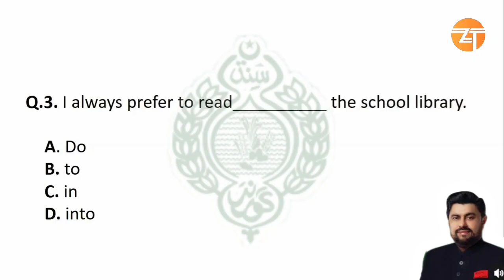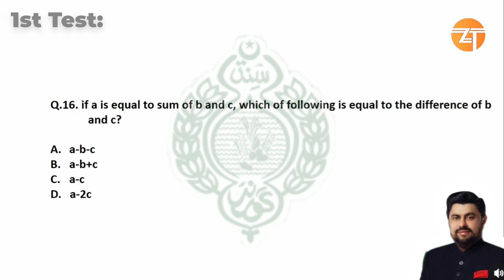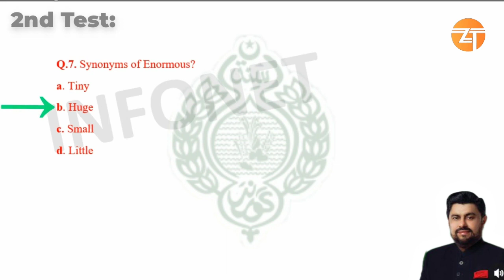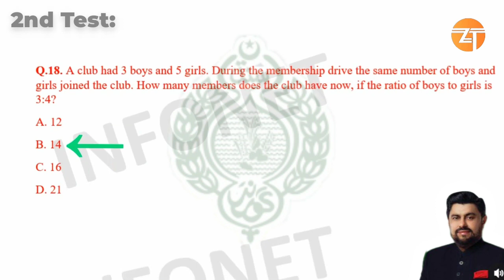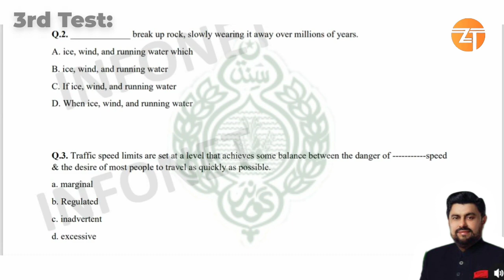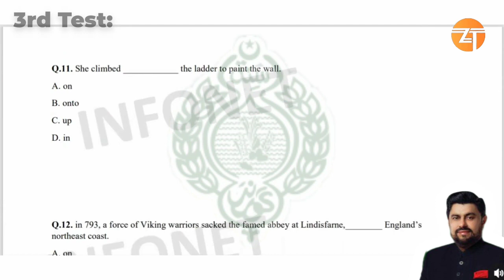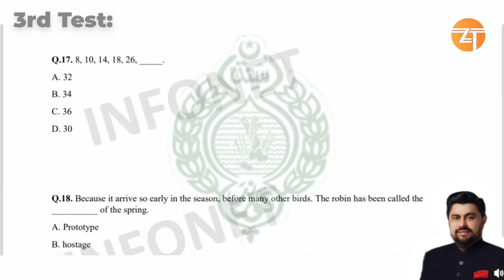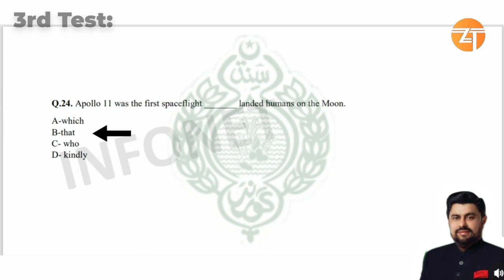IMPORTANT PAST PAPERS | 1st, 2nd and 3rd Tests | Ye Sary Paper Dekho or Test Pass 💯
Free IT program at Governor House karachi. GOVERNOR SINDH FREE IT PROGRAM KARACHI.
Basics of Mathematics. Governor Sindh Free IT Course Program.
Governor Sindh Free IT Course Program Karachi. Governor Sindh Free IT Course Initiative Program.
Test Paper and Answer Keys.
Governor House Karachi.
Sindh Governor.
Governor Sindh Free IT Course Program. Solutions of Governor Sindh Free IT program. Governor Sindh Free IT Course Program Karachi. Governor Sindh Free IT Course Initiative Program.

کامران ٹیسوری کورس گورنر سندھ فری آئی ٹی کمپیوٹر کورس کراچی
Governor Sindh Free IT Course Program. Governor Sindh Free IT program.
Governor Sindh Free IT Course Program. 1st Test Paper Solutions. Governor Sindh Free IT Course Governor sindh kamran Tessori announced free IT Program. Roll Numbers announced. Get Ready. Exams will start on this Sunday, 16th July 2023. and will continue onwards. Updates about Governor Sindh free learning program initiative. کامران ٹیسوری کورس گورنر سندھ فری آئی ٹی کمپیوٹر کورس کراچی Governor Sindh Free IT Course Program. Basic Entry Test Questions From English, Mathematics, And Intelligence Quotient (IQ). For Preparation Classes give me your feedback in Comment section. A free learning program is initiated by the Governor of Sindh Pakistan. This is a Sindh Government initiative. Most Probably, the classes will be conducted onsite at Governor House Karachi. This course can also be called: 1-Governor Sindh Course (کورس IT گورنر سندھ), 2-Kamran Tessori Course ( کامران ٹیسوری کورس ). گورنر سندھ فری آئی ٹی کمپیوٹر کورس کراچی. The course contains three options: 1-Artificical Intelligence (AI), 2-Web3.0, 3-Metaverse. It is a kind of need and merit based selection. After applying you will get a admit card for the test. On test day you must carry the admit card and your CNIC(or B-form) along with you. The candidates for these computer skills training will be shortlisted on result of the test. Both male and female candidates are eligible to apply. Hopefully after getting course done, you will be able to sell your skills on any platform whether doing freelancing or onsite and will be getting a good amount of pay in dollars. This is a good opportunity to learn and earn online in dollars and grow your career in ecommerce field. Learn Artificial Intelligence, Metaverse, Web3.0. Completely Free online and onsite. Become a freelancer, train your self for free and earn a lot of money online. ai IT Governor updates